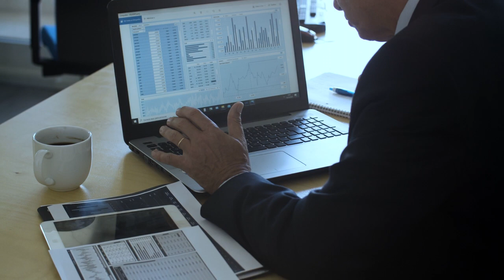Gestoria digital Andorra Assessoria digital Consultoria Gestoria Assessoria Gestoria Bon Consell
Gestoria digital. Assessoria digital. Consultoria, Gestoria Assessoria. Gestoria Bon Consell Andorra

ANDORRA ASSESSORS DIGITALS. ANDORRA GESTORIA DIGITAL
Assessoria Comptable i fiscal. Assessoria digital a Andorra
ASSESSORS DIGITALS ANDORRA.
El comptable digital a Andorra donar coneixement sobre l'estat de la facturació: si aquesta té pèrdues o guanys
El comptable digital a Andorra registra tota activitat economicofinancera d'empresa.
El comptable digital a Andorra s'encarrega de registrar totes les transaccions econòmiques comercials i financeres
El comptable digital andorra és un professional que fa la seva feina per grans mitjanes i petites empreses
El comptable està familiaritzat amb les lleis i regulacions vigents
Els nostres serveis digitals estan orientats a professionals que vulguin treure el màxim rendiment al seu negoci
Entre les principals responsabilitats laborals d’un economista inclouen activitat econòmica una empresa clarament dirigida a maximitzar la rendibilitat i l'eficiència de l'empresa.
Gestionem les seves finances de manera digital i àgil.
GESTORIA DIGITAL ANDORRA
Habitualment el comptable digital Andorra també assumeixi tasques administratives
La feina de comptable digital a Andorra és una posició clau en qualsevol empresa o organització a Andorra, ja que s'encarrega de dur a terme tasques comptables i financeres.
Només volem ser una petita guia per les empreses dels comptables digitals a Andorra i economistes a Andorra.
Un comptable digital a Andorra es basa en informes estadístics reals de la comptabilitat
Un comptable digital a andorra ofereix externalitzat per a petites empreses
Un comptable digital a Andorra també executa tasques de caràcter específic com la gestió i l'anàlisi dels pressupostos.
Un economista està desenvolupant nous per obtenir resultats alts amb l’ús òptim de recursos laborals financers i materials.
Gestoria BON CONSELL Andorra
Carrer de l’Aigüeta núm 19 1ª pl. despatx. 4
AD500 ANDORRA la VELLA
Principat d’Andorra
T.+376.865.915